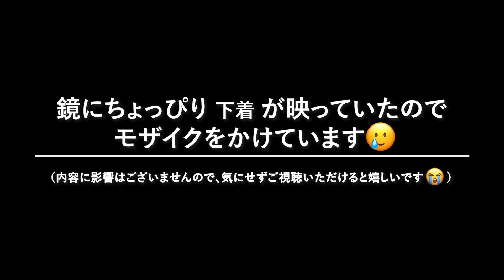【最新版】2021夏マスト♡絶対買いな"トレンド服"徹底解説🌻👩🏻‍🎓今買うべきカラー,シルエットなど全てご紹介します！❤︎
今日もみてくれてありがとう！♡

毎シーズン恒例企画になっている、トレンド徹底解説動画でした！春から結構トレンドアイテムが変わっていたので、びっくりした…🥺♥︎♥︎！！

もう気付けば7月中旬になり、下旬になり8月になり、、8月が終わり9月、、、そして11月、12月、、、もう今年が終わる、、、😮‍💨😮‍💨😮‍💨(早く考えすぎてちぬ)

ほんまに一年早すぎて着いていけぬなぁ、、😮‍💨😮‍💨♥︎ 残りの2021年全力で楽し
むぞ🤝🤝♥︎！！！！

01:03　No.1　トレンドカラー
03:16　No.2　トップス部門
05:51　No.3　ボトムス部門
07:00　No.4　シューズ部門
08:55　動画のおさらい

🔻2021夏サンダル徹底解説動画も出してます！

個人事務所になりました！会社のメンバーで力を合わせて、全力でお仕事させて頂きます！お仕事ご依頼お待ちしております☺️！

12/3(木)より、絶賛発売中！